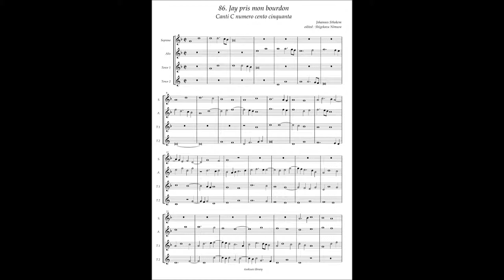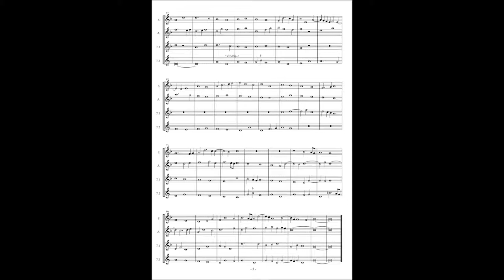Canti C No.86 Johannes Sthokem "Jay pris mon bourdon"